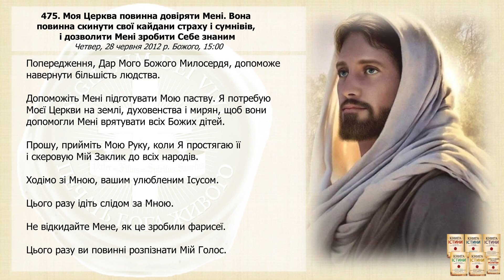Послання 475. Моя Церква повинна довіряти Мені. Вона повинна скинути свої кайдани... (озвучено)